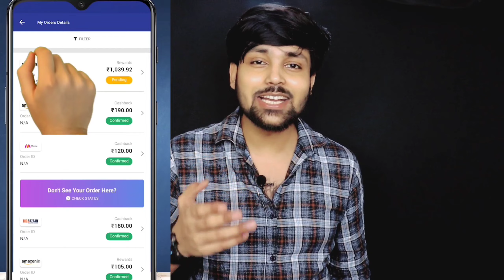Rocketry Movie Review | Filmy Sanju | Rocketry Movie Hindi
Follow Me -

Rocketry Movie Hindi
Rocketry Trailer
Rocketry Review
Rocketry Movie Review
Rocketry
Rocketry Trailer Tamil
Rocketry Review Tamil
Rocketry Trailer Hindi
Rocketry Movie Public Review
Rocketry Theatre Response
Rocketry Movie Review Tamil
Rocketry the Nambi Effect Movie
Rocketry Trailer Telugu
Rocketry Review Malayalam
Rocketry Review Hindi
Rocketry Full Movie
Rocketry